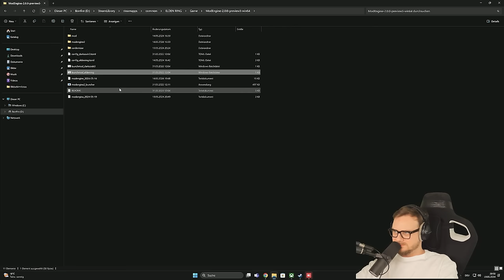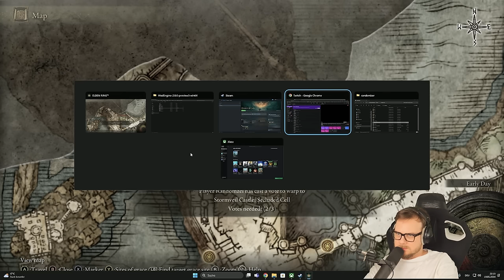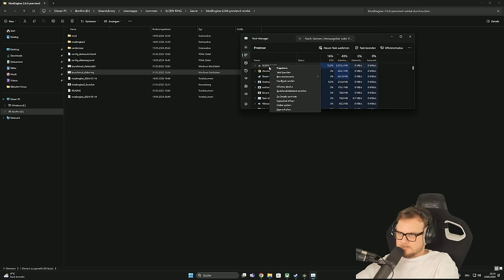EDMUNDENZEL im Elden Ring Randomizer mit @denzelzockt & @JACKFROMSOFT: Road to SHADOW OF THE ERDTREE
Let's Play zu Elden Ring.

Gemeinsam mit @JACKFROMSOFT und @denzelzockt starten wir erneut in den Elden Ring-Koop dank der Seamless Coop-Mod zusammen mit der Randomizer-Mod!